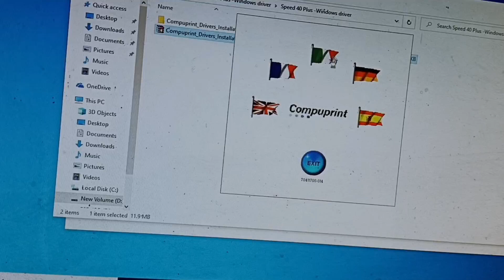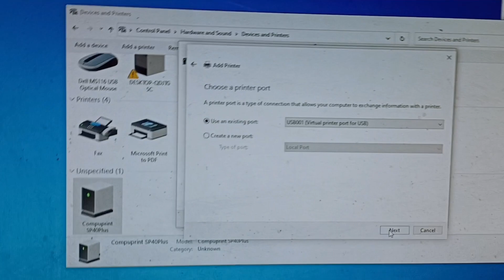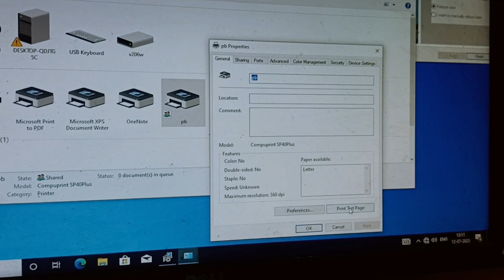#How can ##@TVS40@Plus #Printer🖨️ #installation 🖥️# videos ###